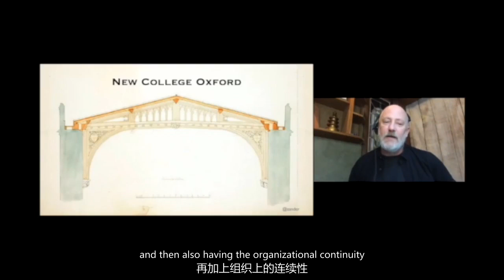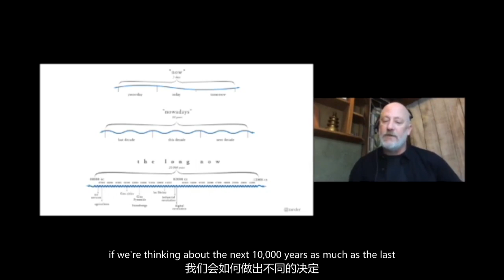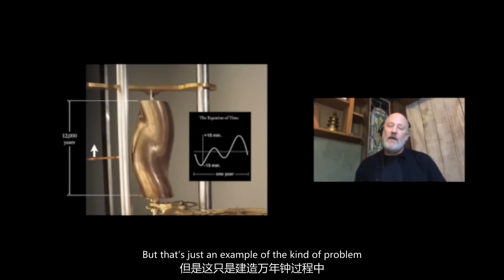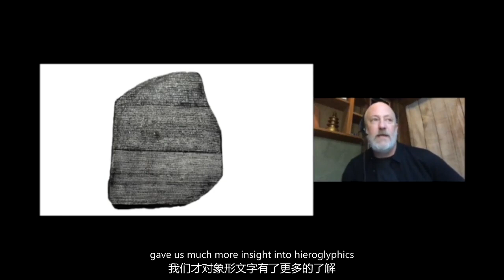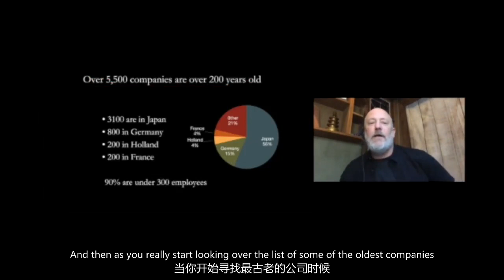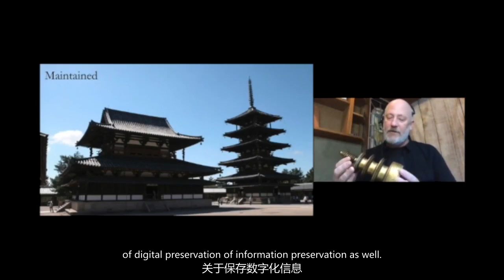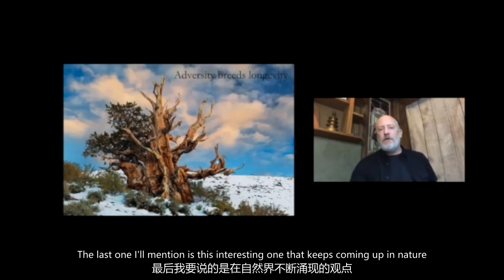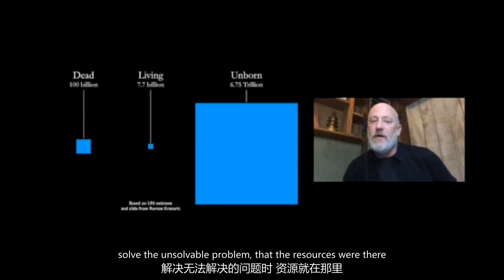Alexander Rose (The Long Now Foundation) - EXTENDED from ISC.S12 - Keynote Address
A shorter version of this talk first appeared at the InnerSource Commons APAC 2020 Virtual Summit which had to be edited to fit the summit schedule. We hope you enjoy the fully extended version!

How do you design artifacts and institutions that will last as long as civilization? For over two decades, Executive Director of the Long Now Foundation, Alexander Rose and a team of thought leaders and engineers have been studying how both objects and organizations have lasted through time. Construction of their iconic 10,000 Year Clock project is currently underway in West Texas where they have used giant custom robots and explosives to excavate over 500 vertical feet through solid rock to house the Clock. In this discussion, Alexander will discuss the building of the Clock as well as the research and design process that has ranged from the Arctic Seed Vault in Svalbard, nuclear waste repositories in Finland, and various ways institutions have lasted for over the millennia.